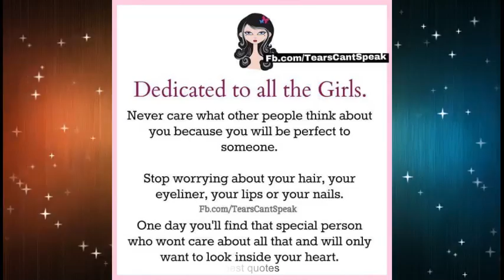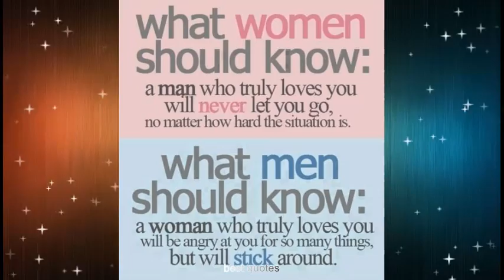QUOTES FOR GIRLS PART 3 [best quotes]